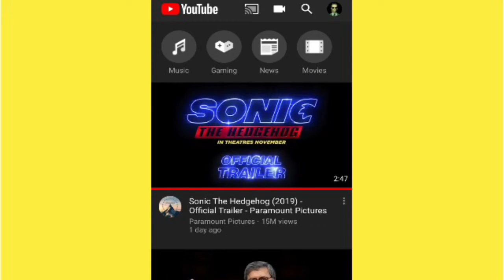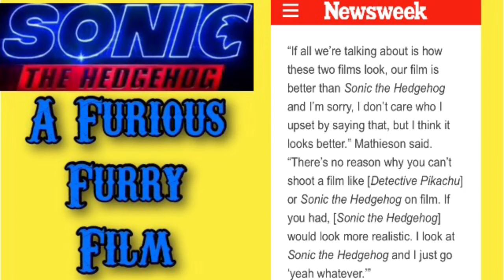Sonic The Hedgehog Movie | The Trailer Of A Thousand Ab*rted Hopes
Gee... this didn’t look too good to begin with. But now? No thank you sir.

Intro/Outro song by schmoyoho